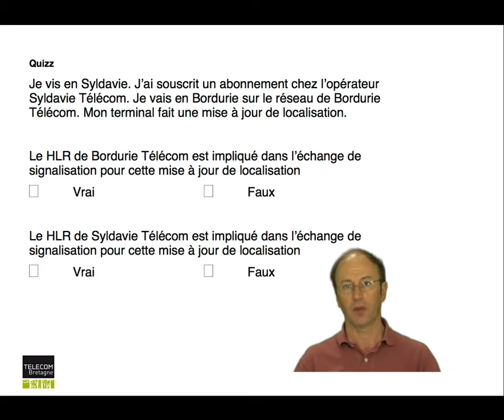42. Réseaux cellulaires : Quizz: Mise à jour de localisation internationale